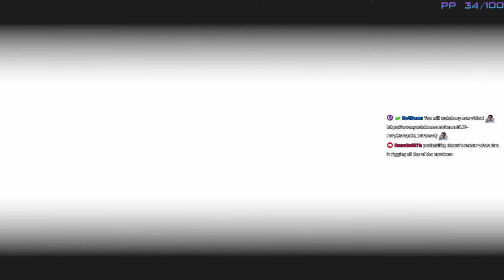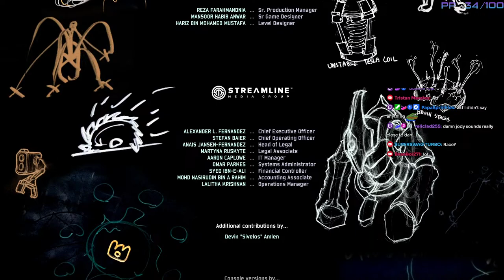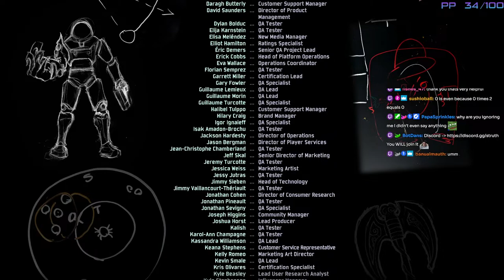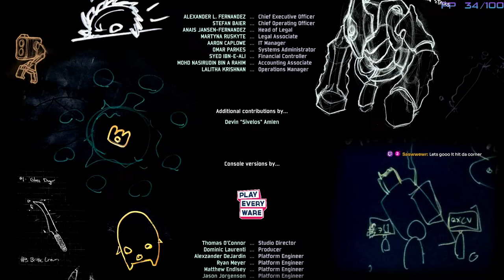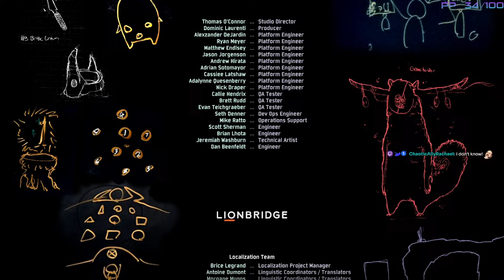Eclipse 8 Win Streaks C:12 PB/WR:51 | E8 Wins 681